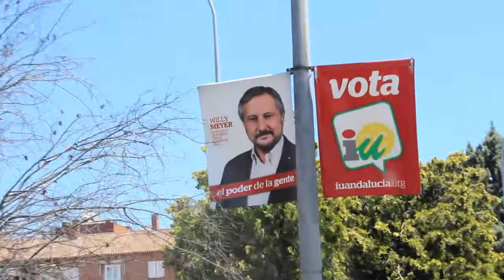SomosIU Andalucía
Antonio Maíllo agradece el intenso trabajo de la militancia de IU Andalucía durante la campaña